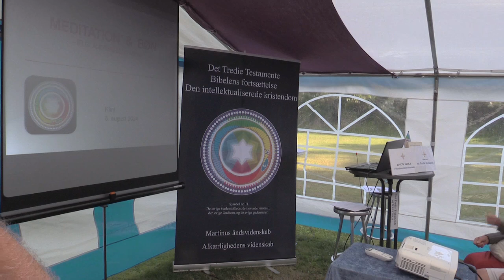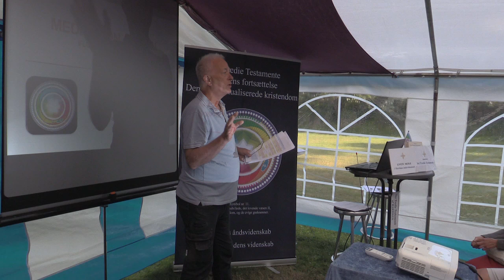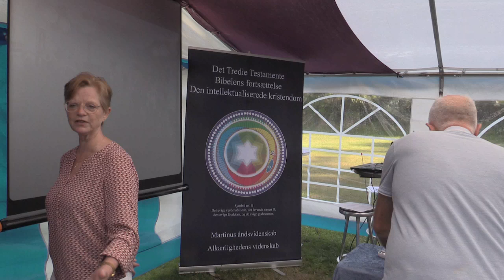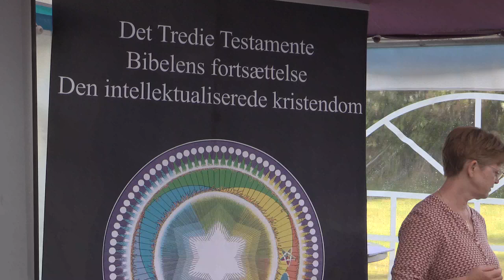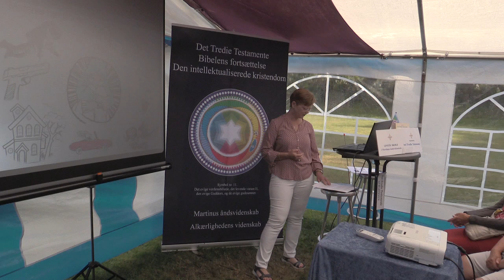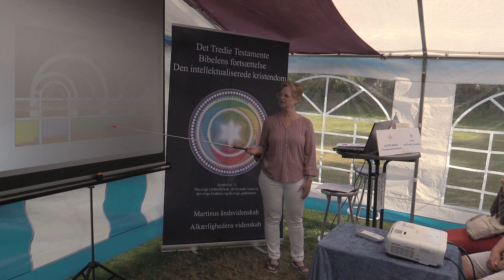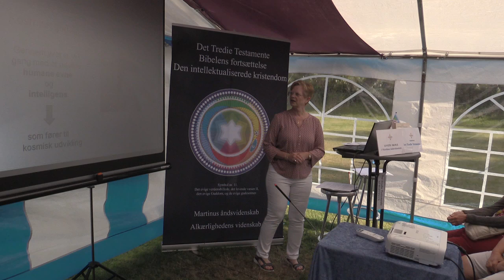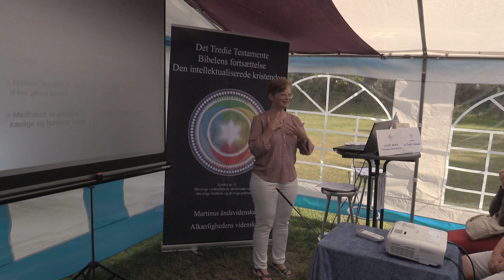Meditation / Bøn ifølge åndsvidenskaben, v/ Catharina Kusk.